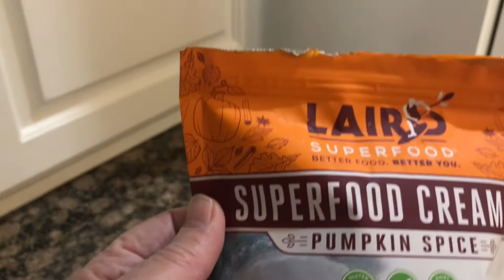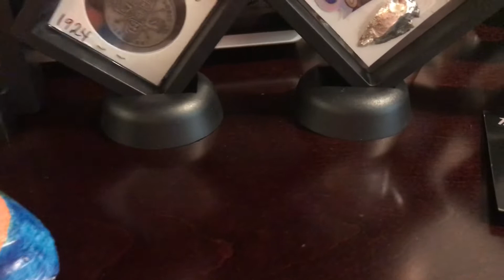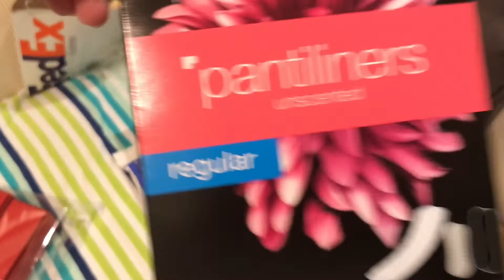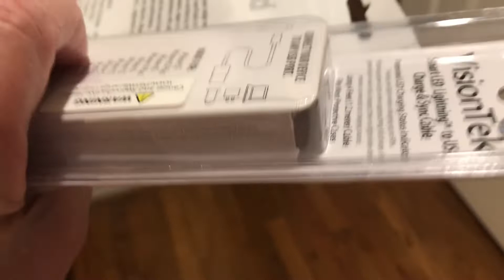FYI you guys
Thanks guys for watching me I appreciate your kindness and support ! I truly hope everyone a wonderful Thursday !